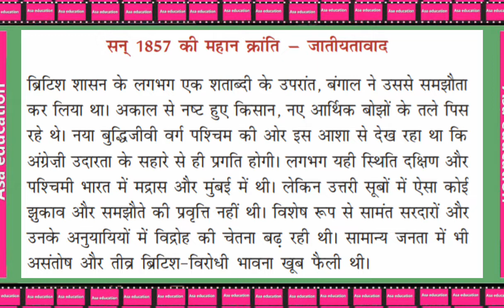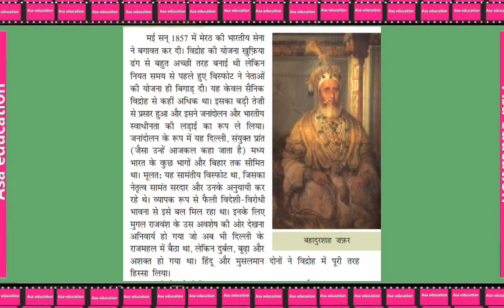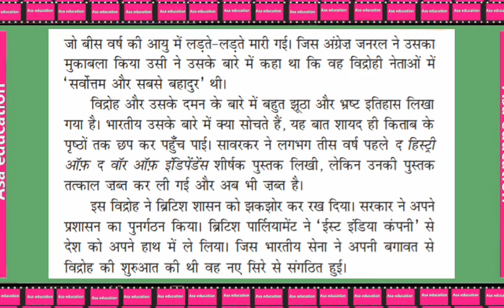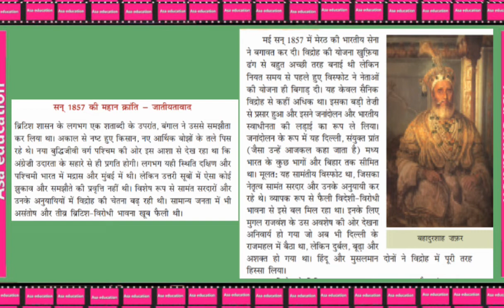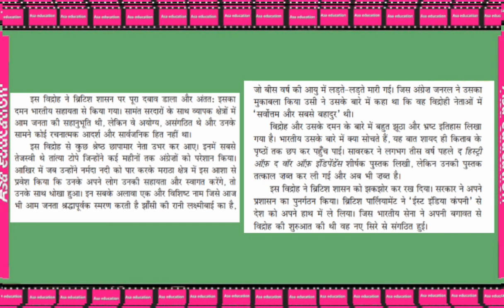Ch 6.1.3अंतिम दौर-1 | Antim Daur-1 (Hindi, Grade 8, CBSE) Easy explanation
CBSE -
कक्षा ८.
विषय - हिन्दी.
किताब - भारत की खोज
अध्याय 6  - अंतिम  दौर-1

सरल हिंदी व्याख्या

Subject - Hindi.
Book - Bharat Ki Khoj.

ASAK-B02